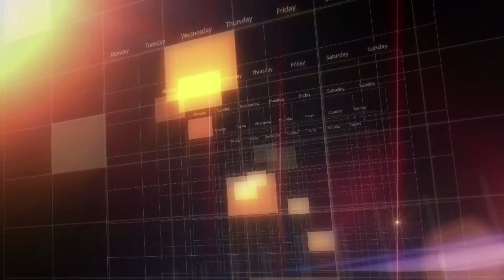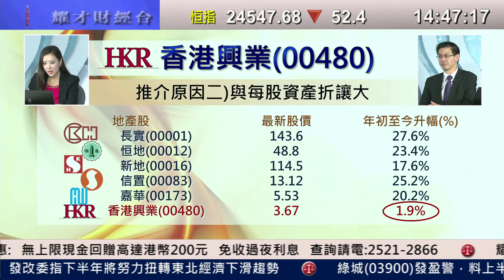耀才財經台 每周一股 鍾蔚茵 植耀輝 - 每周一股：香港興業(0480)(二)